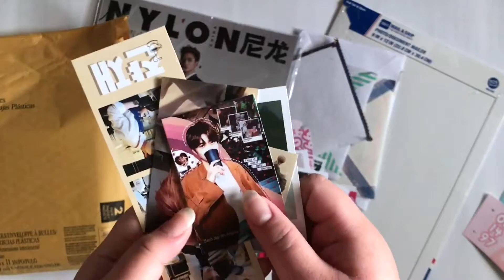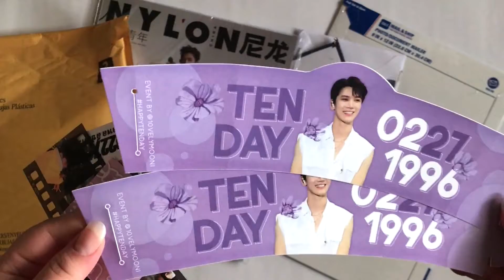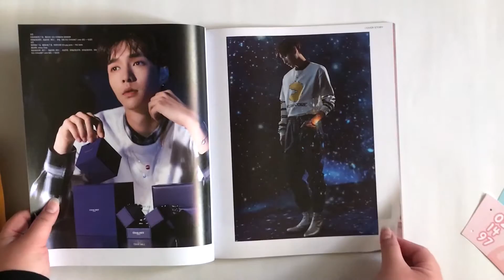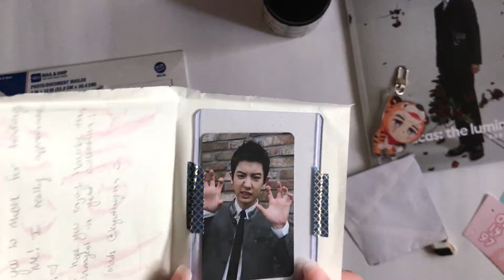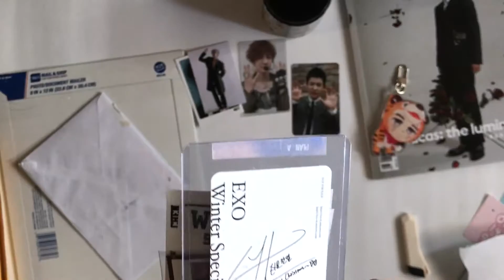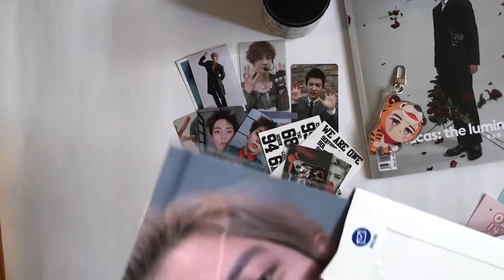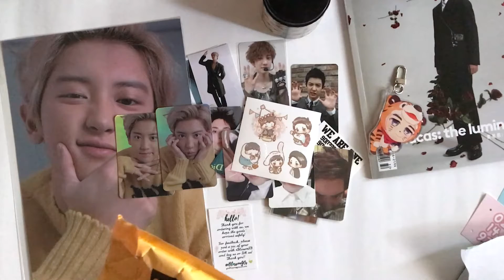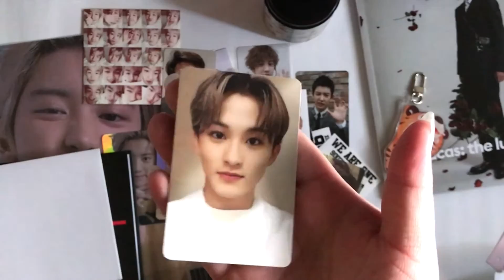KPOP Haul ♡ EXO Photocards + NCT, WAYV, SuperM Merch & Fan Support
The EXO group order I use is @/BlossomGOs on Twitter~